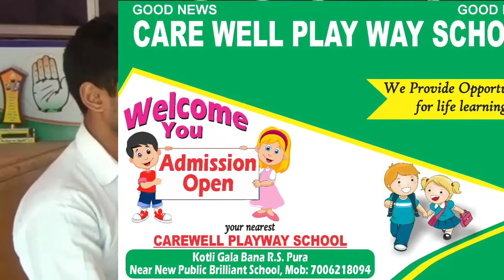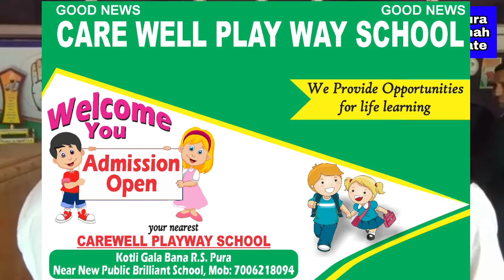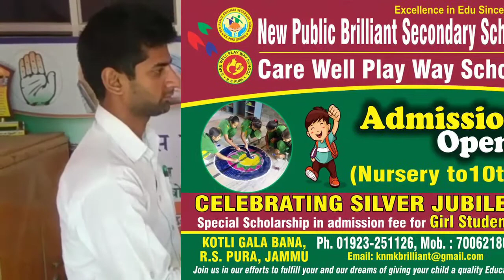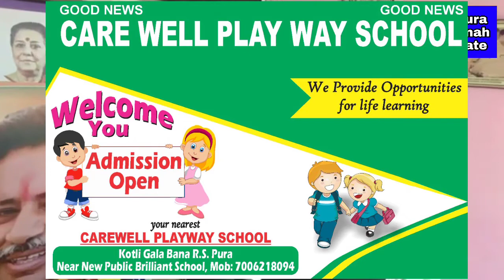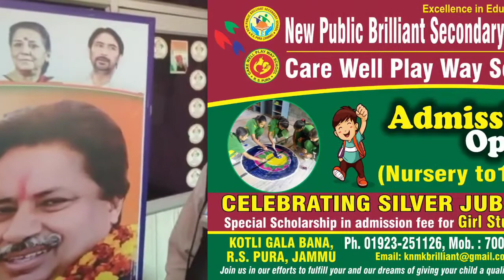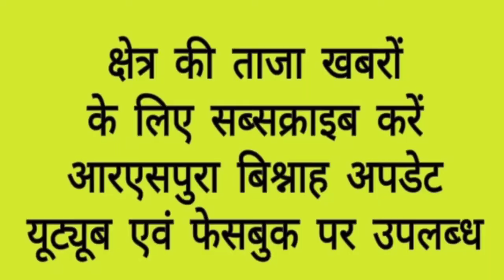कांग्रेस के सत्ता में आते ही बॉर्डर के लोगों को देंगे पांच-पांच मरले प्लाट: पवन रैना...